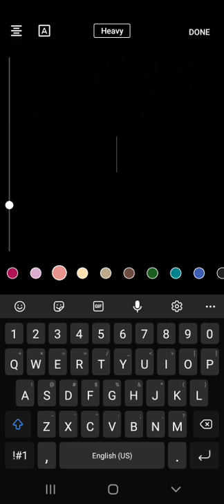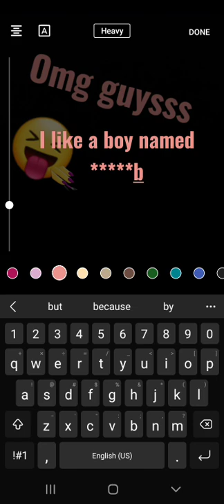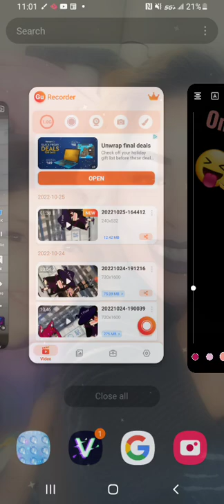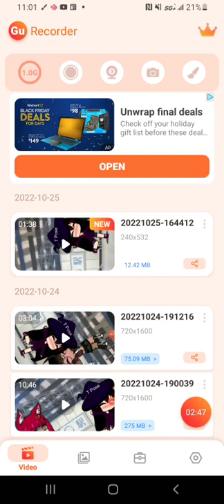November 22, 2022